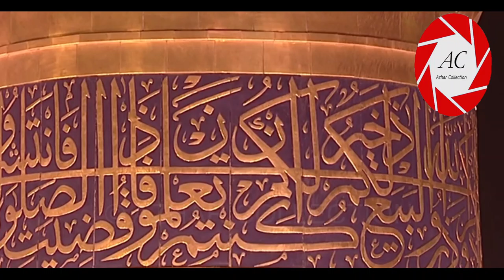10th Rabi Us Sani in Karbala Roza Imam Hussain a.s | 2019/1441H | Wiladat Imam Hasan Al Askari a.s